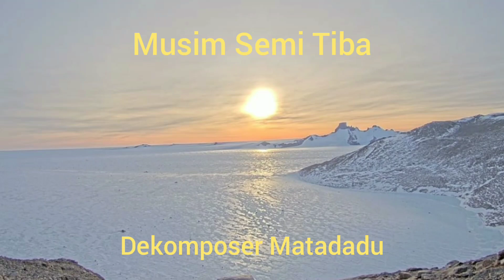Dekomposer Matadadu - Musim Semi Tiba